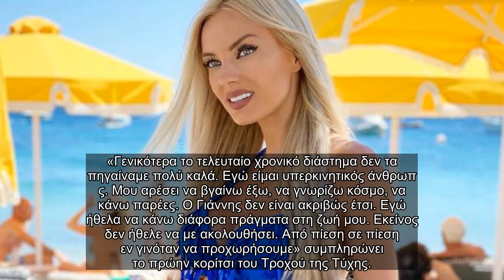✅ Η Τζούλια Νόβα ξεκαθαρίζει – «Εγώ αποχώρησα από τη σχέση γιατί υπήρχε πίεση»